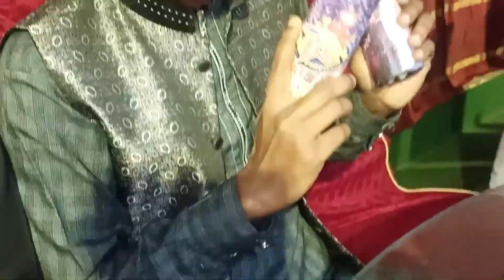💸peso ki barish] khobsorat patakhe]. or mazedar khana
pati patni or boyfriend amir aur garib ki kahani taslim arif taqdeer ek paese ki 2020 waqya taqdeer ek paese ki tasleem arif wakya taqdeer ek paise ki ghamandi ladki ki kahani chudail ki stories panchatantra kahani horror kahani khwab mein maa ko dekhne ki tabeer aman bhati ki new video pashto funny khakay khalid ki comedy khalid ki new comedy chudail ki kahaniya ibrahim 420 ki comedy moral kahani latest kahani khwabon ki tabeer in urdu hindi